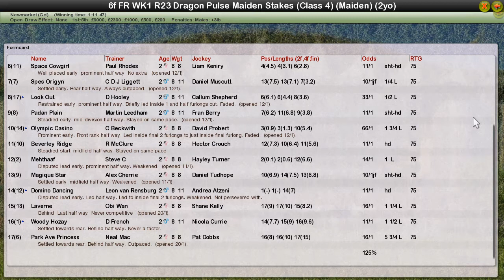FR WK1 R23 Dragon Pulse Maiden Stakes